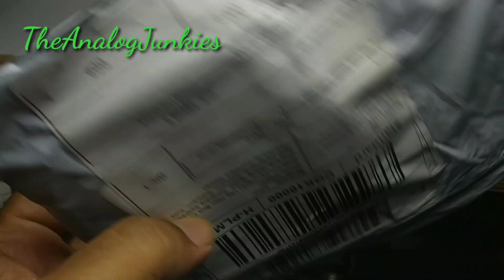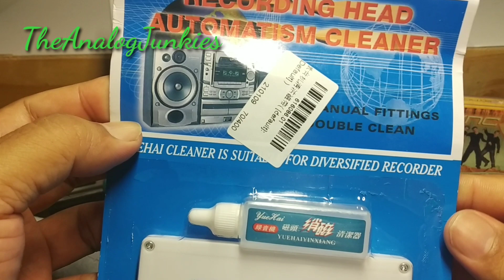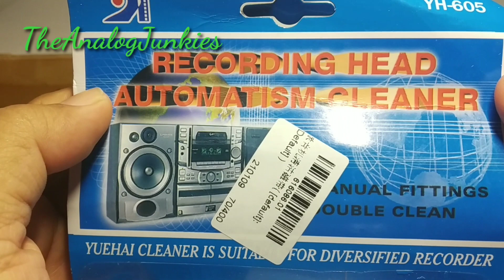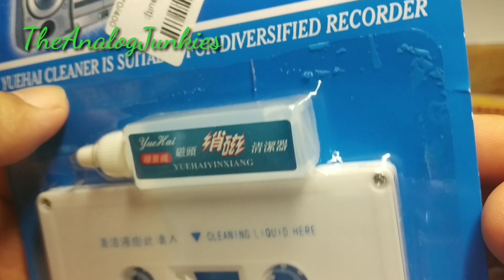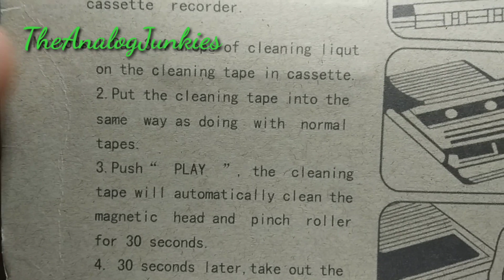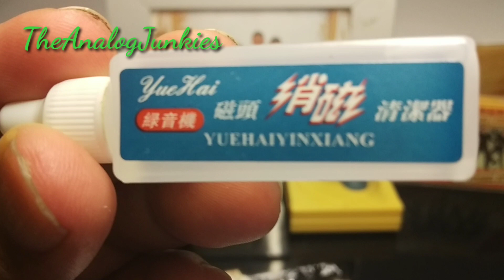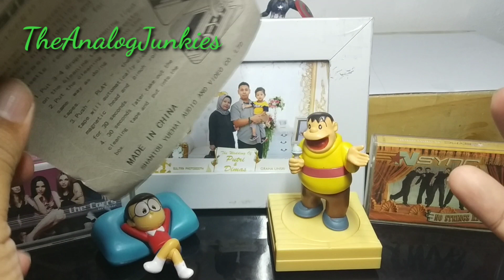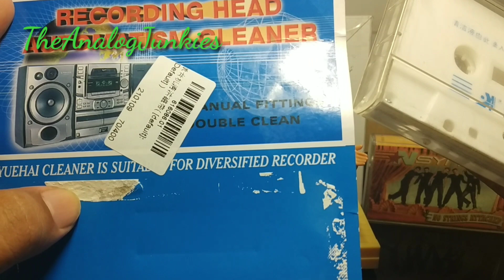Cara Kerja Pembersih Head Pemutar Kaset Pita - Efektifkah Membersihkan Kotoran?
Harganya Murah, tapi pakenya gimana?